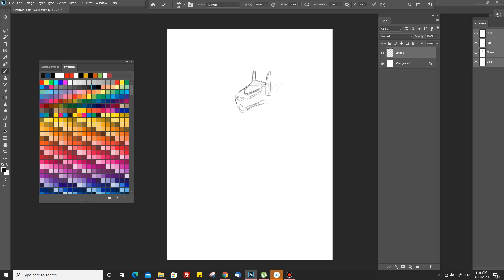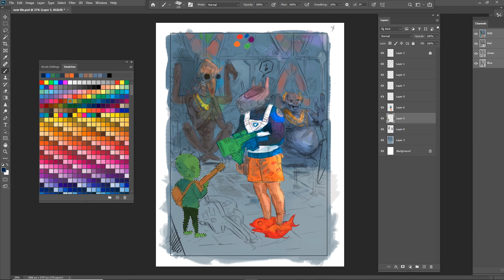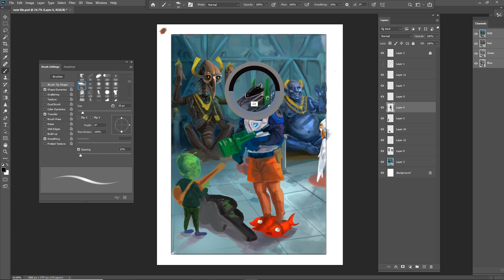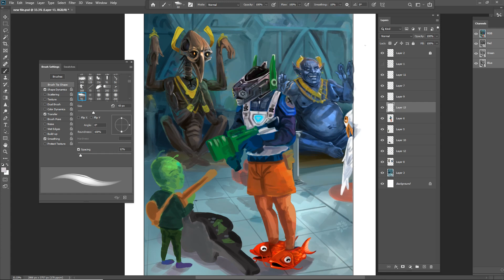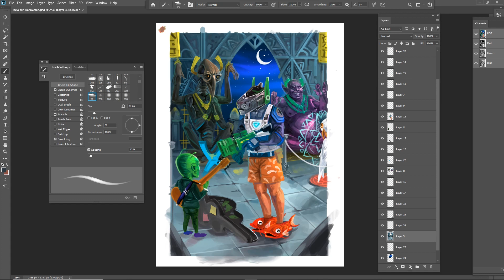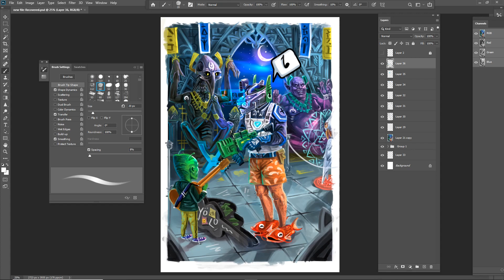Prompt 2. security guard of alien temple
hi everyone,
 this is my second video the prompt was just a security guard of a temple which i liked but was not very sure  about so i changed one element which was the temple to an alien temple which changed the whole mood of the drawing so in  this video i'm just attempting that . and if you like this video make sure to like share comment and subscribe i'll be posting other stuff as well in the near future